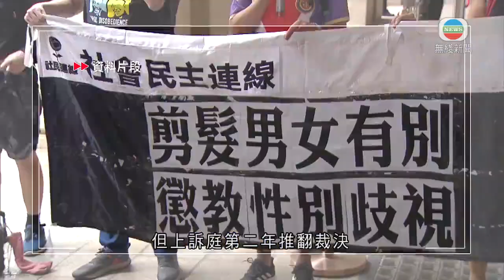梁國雄就男囚犯剪短髮規定提上訴 終院一致裁定勝訴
梁國雄就男囚犯剪短頭髮規定，早前向終審法院提出上訴，獲一致裁定勝訴。

終審法院五名法官頒布書面判詞，一致裁定梁國雄的上訴勝訴，懲教署違性別條例。

梁國雄2014年入獄4周，在囚期間被要求剪短頭髮，他認為女性囚犯不必剪短頭髮，投訴懲教署歧視男囚犯。2017年提出司法覆核得直，但上訴庭第二年推翻裁決，他早前向終審法院提出終極上訴。